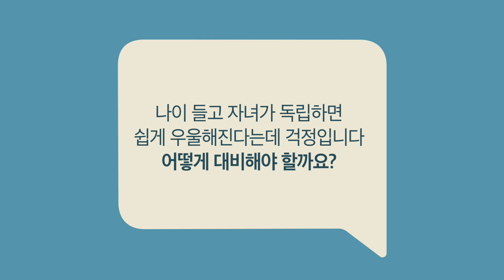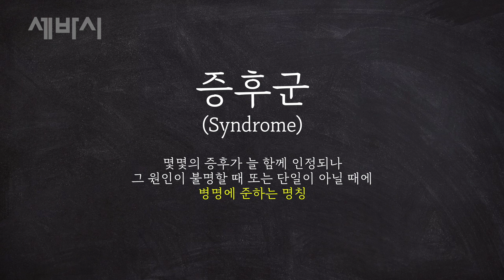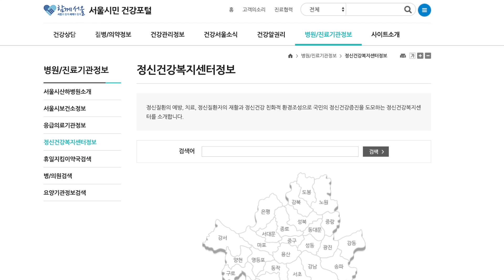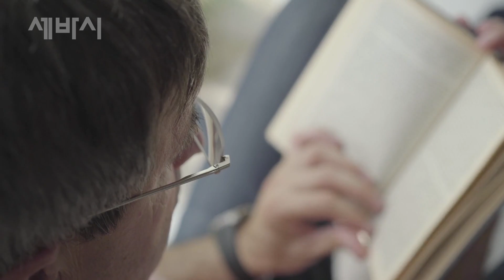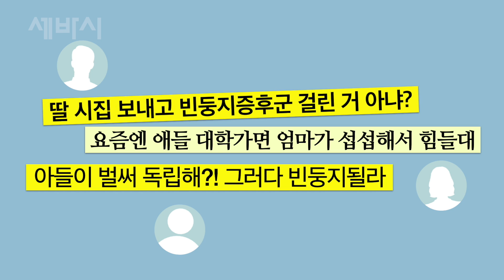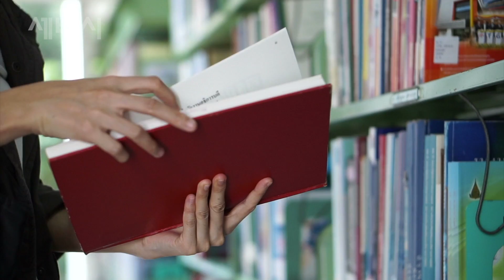나이 들수록 자녀와 당당하게 멀어져라 | 이호선 숭실사이버대학교 기독교상담복지학과 교수 | ask and learn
✻강연 소개: 나이 들수록 책임과 역할이 하나둘씩 덜어집니다. 회사에서의 책임, 노부모에 대한 책임 등이 나를 떠납니다. 그렇다면 '자녀'에 대한 책임은 어떨까요? 흔히 결혼하는 자녀의 독립을 두고, ‘빈둥지 증후군’을 말합니다. 중년의 부모는 빈둥지 증후군을 어떻게 대처하고 준비해야 할까요? 가족상담 전문가, 이호선 교수에게 물었습니다.

✻ 이호선 교수의 유튜브 채널! '이호선의 나이들수록' 구독하세요!

✻ 이호선 교수의 강연 섭외는 세바시 홈페이지로 문의주시면 가장 빠릅니다! (좌측 메뉴에서 '섭외 요청' 클릭)